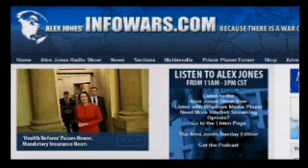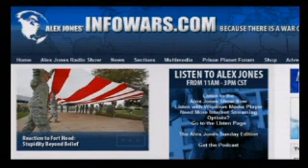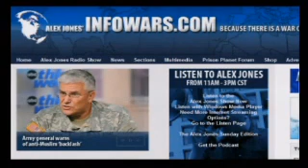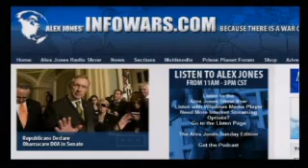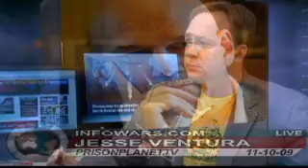Alex Jones Jesse Ventura Part 7 of 7 10-11-09 11-10-09 10 November 2009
Alex interviews Jesse Ventura. They discuss his new T.V. show and a host of issues. Cap and Trade, 9/11, CIA drug running and several other topics. Jesse is not as completely convinced that World Government is a first step to a massive killing spree orgy of Eugenics, but I think he is well on the way. This is a great interview.